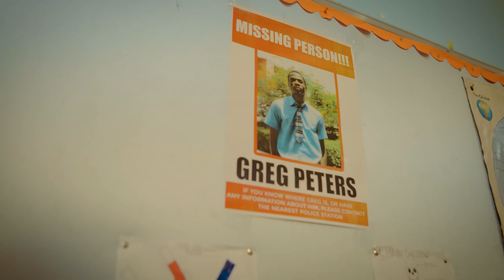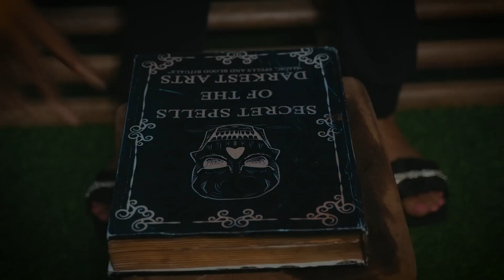High School Magical 2 Official TRAILER Fresh Episode June 16